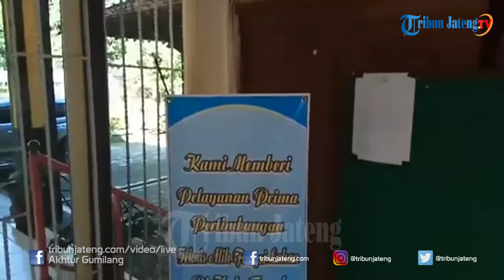Pjs Bupati Tegal Sidak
Pejabat Sementara Bupari tegal Sinoeng Nugroho Rachadi melakukan sidak ke Dinas Pertanian dan Ketahanan pangan Kabupaten Tegal. Sebelumnya Sinoeng juga melakukan sidak di Dinas Pariwisata Pemuda dan Olahraga serta ke kantor BP2D.